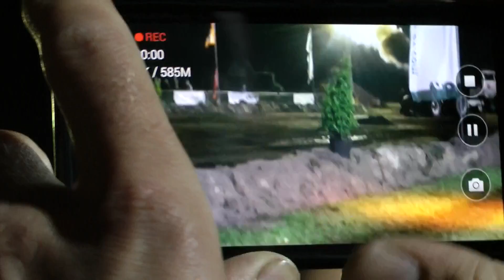Frank Beltman case 1455 7.5 ton duits trek 2 coevorden 2015